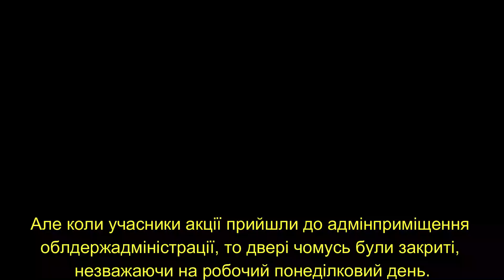«Слуги народу» у Чернігові злякалися селян-торфовиробників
Від простих людей «Слуги народу» закрили двері адміністрації у Чернігові!